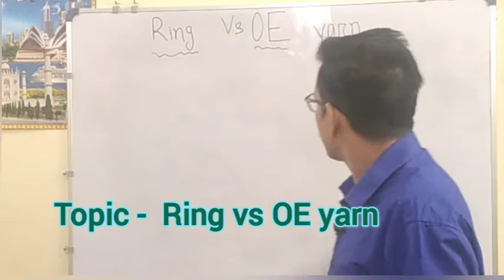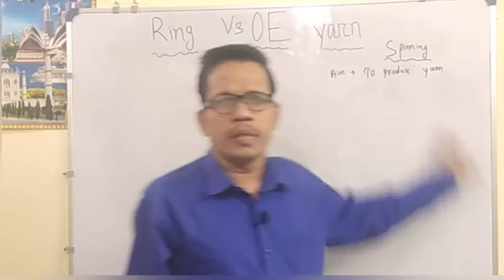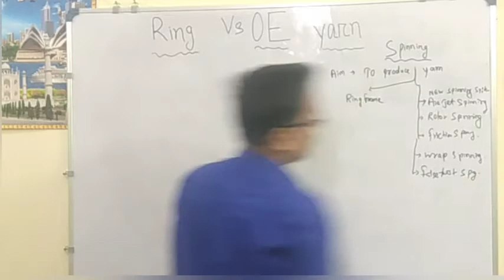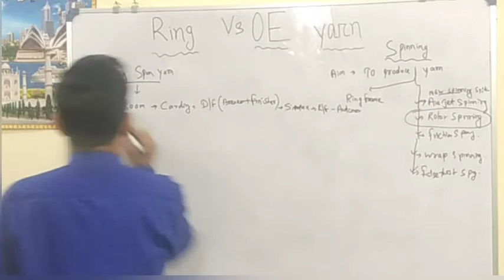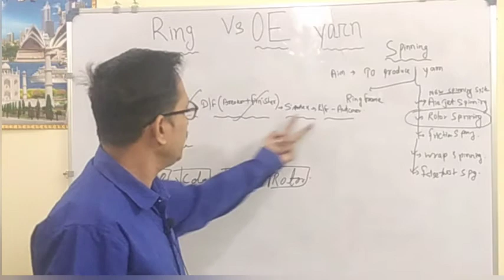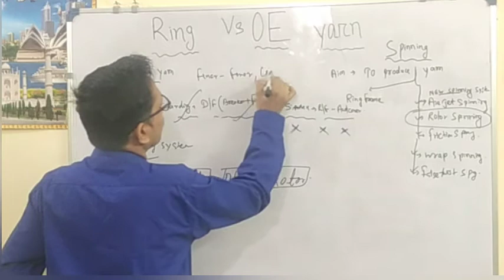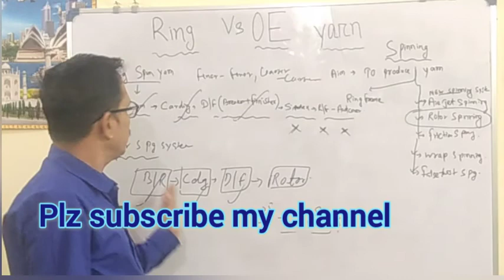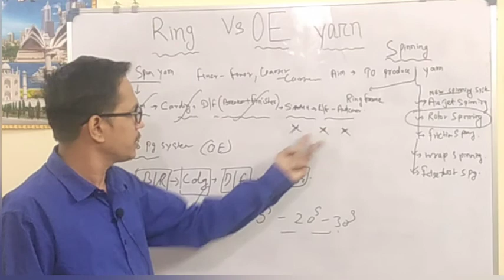Ring spun yarn and Open End yarn different features or advantages/disadvantages